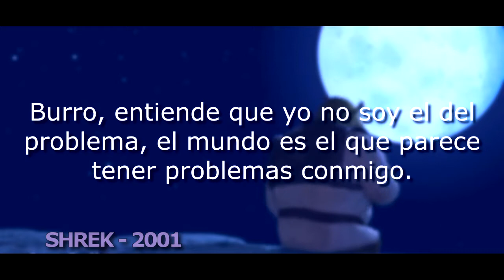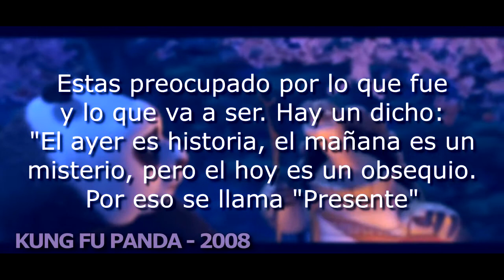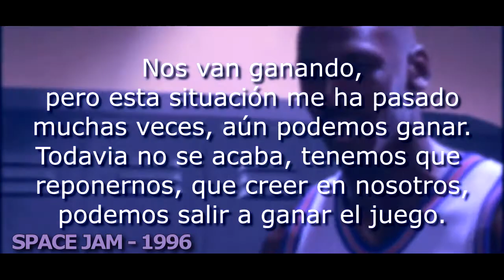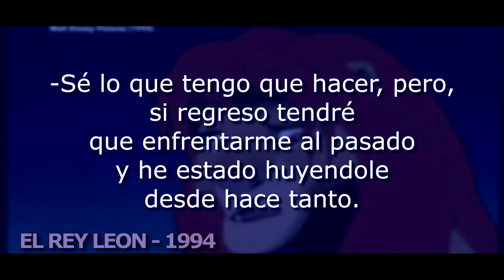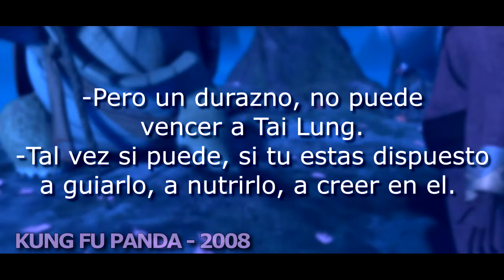❤️ LAS MEJORES FRASES DE PELICULAS CON LAS QUE CRECIMOS 🥺❤️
HEY! Que tal Gente REQUETE CURIOSA!
En este video, les muestro algunas frases que son muy sabías y ciertas, de algunas películas con las que crecimos.